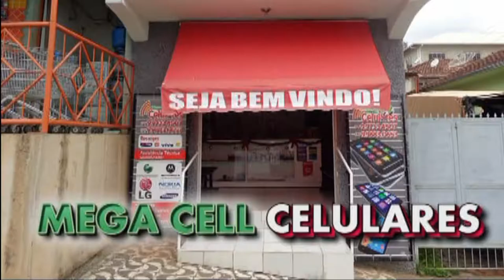mega cell celulares